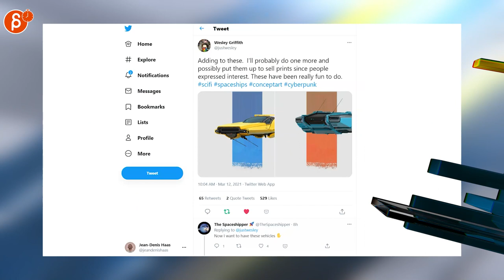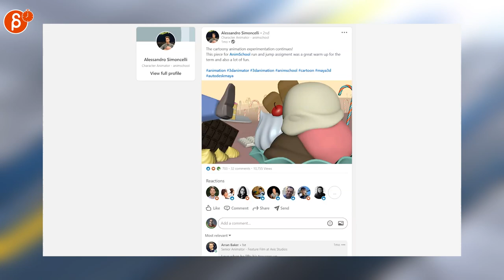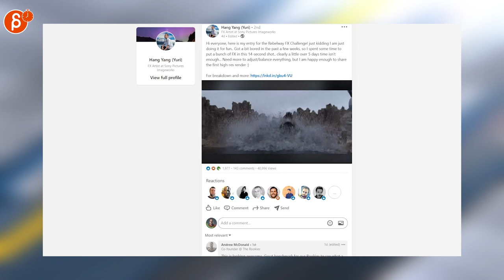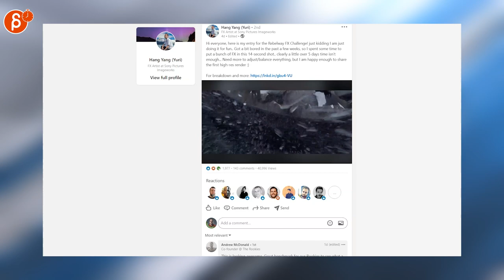The Animation Minute (March 8th - March 14th, 2021)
The Animation Minute! Your weekly summary of all things animation! Covering March 8th - March 14th, 2021.

Links to all the items I mentioned:
Harvey Newman (Job Posting)